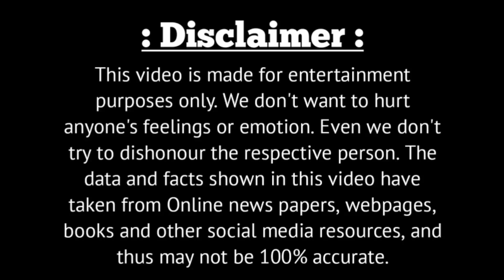উত্তম ও হেমন্তের যে উপকার সারাজীবন ভুলতে পারেননি গৌরীপ্রসন্ন মজুমদার | Gauriprasanna | Hemanta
We don't want to hurt anyone's feelings or emotion. Even we don't try to dishonour the respective person. The data and facts shown in this video have taken from Online news papers, webpages, books and other social media resources, and thus may not be 100% accurate.

Voice - Own